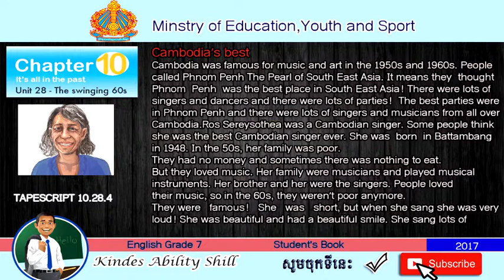TAPESCRIPT 10.28.4 ENGLISH GRADE 7 .TEACHER KHMER